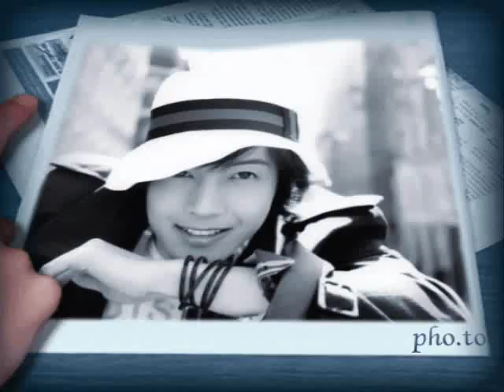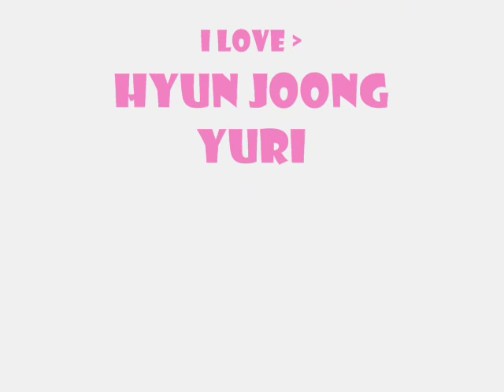Kim Hyun Joong&Sung Yuri cute couple.wmv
cute couple